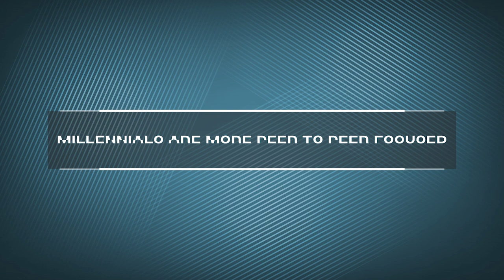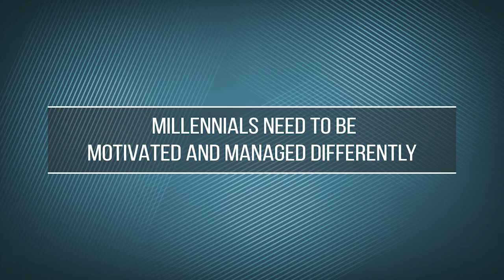How to Manage Millennials in Sales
In this Selling Power Interview Dave Kurlan, the author of Baseline Selling and Chad Burmeister, Sr. Director Sales Development with RingCentral share their views on managing millennial salespeople.